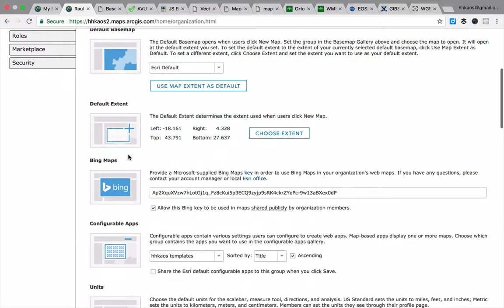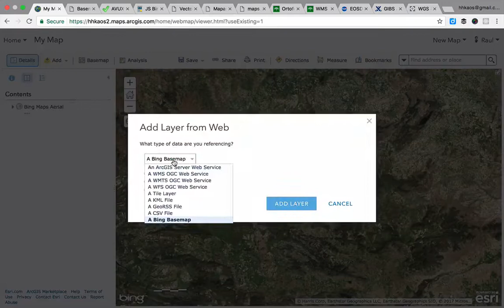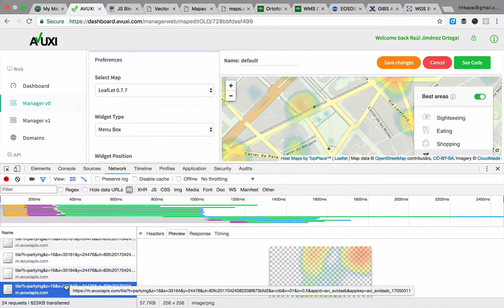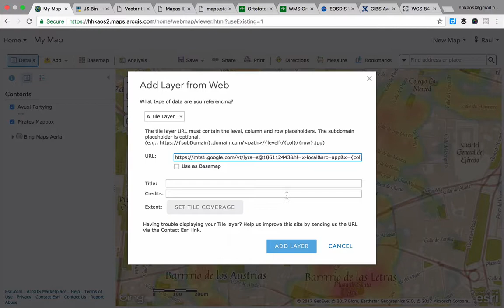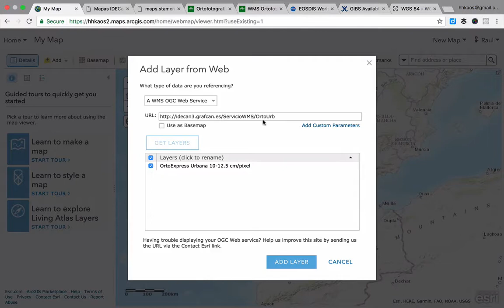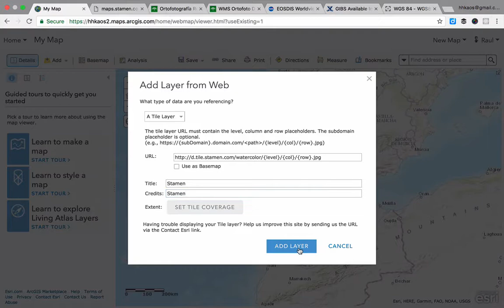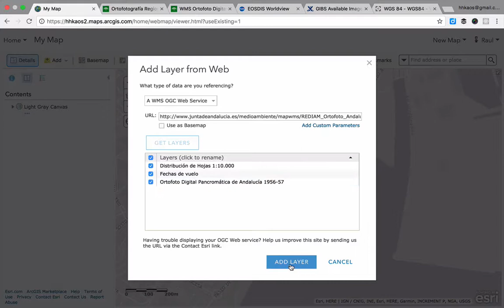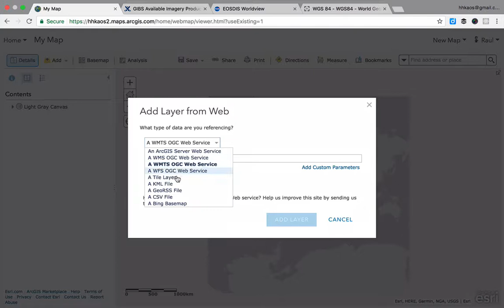ArcGIS Web Map Viewer - WMS, WMTS, vector y tile layers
Aprende cómo cargar diferentes fuentes de datos en tu mapa.

00:11 Mapas base de ArcGIS Online
00:20 Usar los mapas de Microsoft building
01:03 Proveedores de mapas base
01:58 Obtener la URL de un servicio de teselas
03:00 Añadir un servicio de teselas de Mapbox
05:20 Cargar los mapas de popularidad de Avuxi
07:48 Cargar los mapas de Google maps
09:32 Cargar mapas vectoriales de Esri
11:08 Cargar WMS de Grafcan
14:10 Cargar mapas de teselas de Stamen
15:57 Cargar mapas históricos (WMS) de la Junta de Andalucía
18:30 Cargar WMTS de la NASA (ej: mapa nocturno)